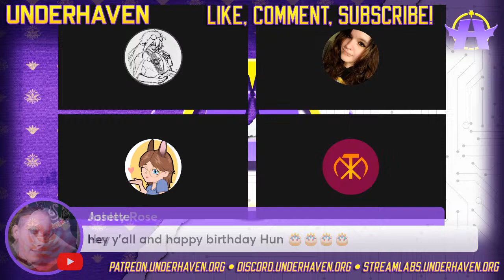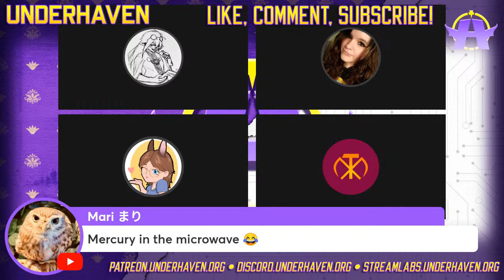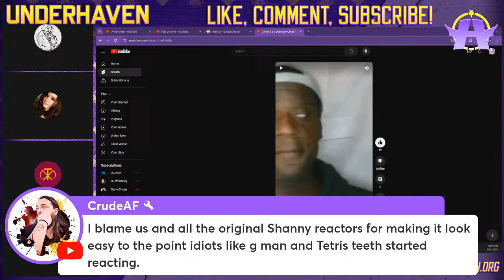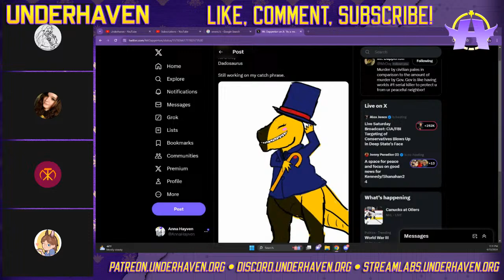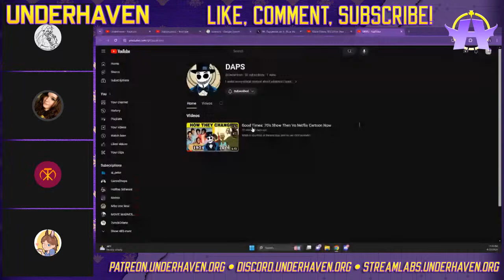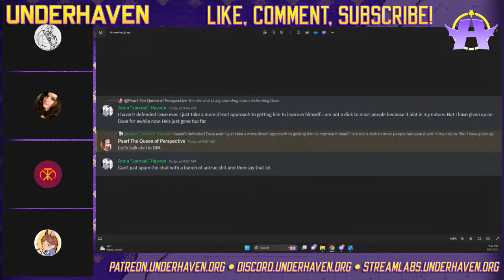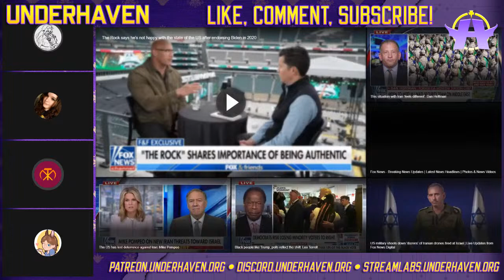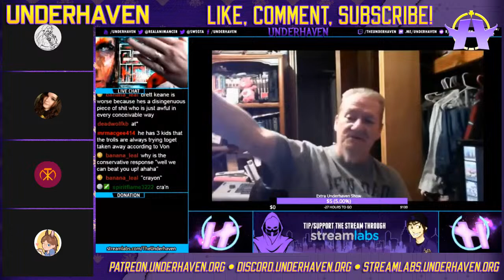Anna's BIRTHDAY, Jason Calls COPS on G Man, Von Helton LOVES Fascism, & MANIAC Lies To ActualJake!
We're celebrating Anna's birthday, G Man plans to pay Shanny a visit so Jason alerted the cops, Von Helton goes fully mask off on his love of fascism, plus a complete and total maniac is trying to spread slanderous lies to the cobs!

0:00 - Underhaven Opening Theme
1:23 - Early Stream Bantering
12:14 - Von Helton Loves Fascism
26:39 - G Man Stalking Shanny & Jason
59:31 - Mr. Dapperton's Rebranding Saga
1:11:50 - Radio Silence From Shanny & Jason
1:18:31 - Maniac Lies to ActualJake About Us
1:33:20 - The Rock Won't Endorse Joe Biden
1:44:25 - End of Stream Bantering

Wishlist - Help Improve Our Quality!